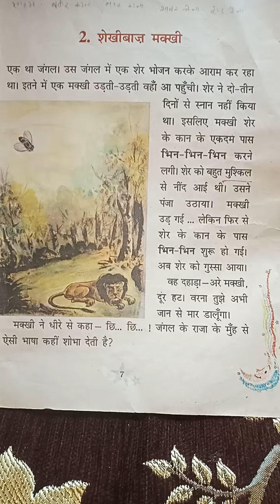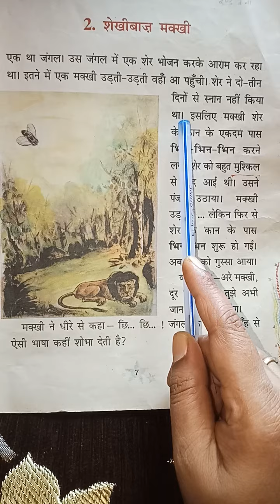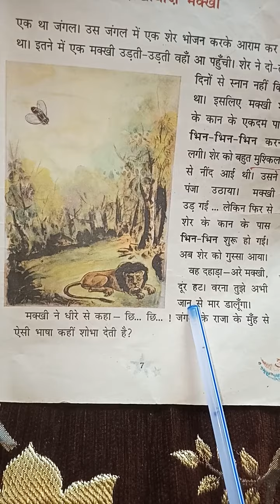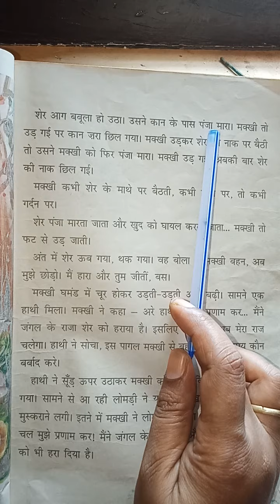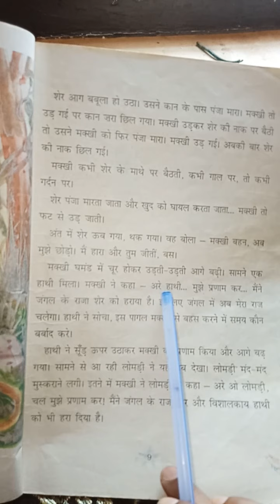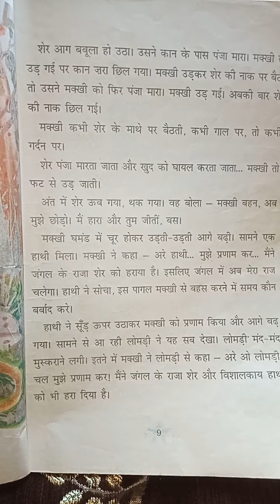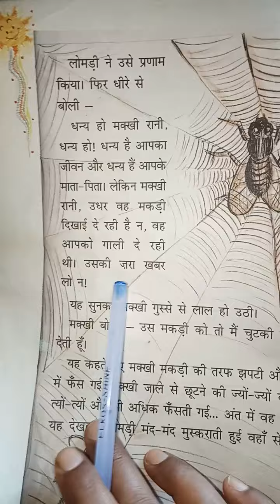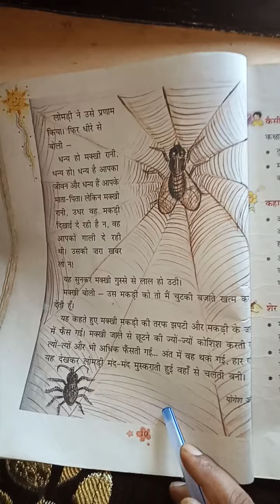Class -3 रिमझिम पुस्तक पाठ -2 शेखीबाज मक्खी by Niharika bhoi